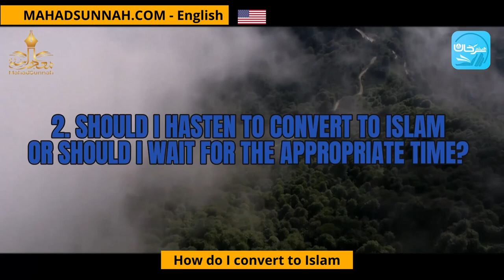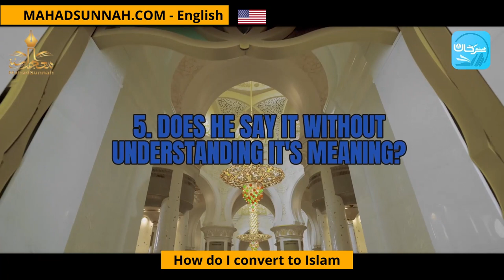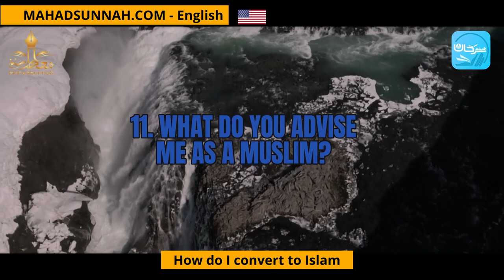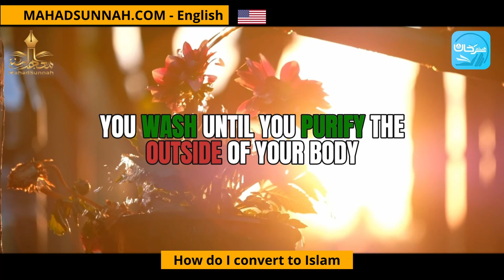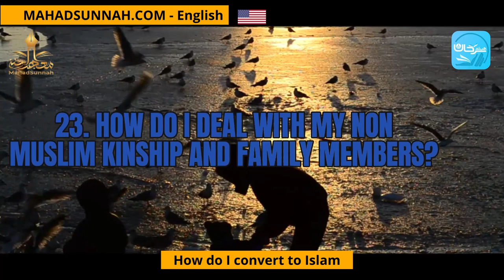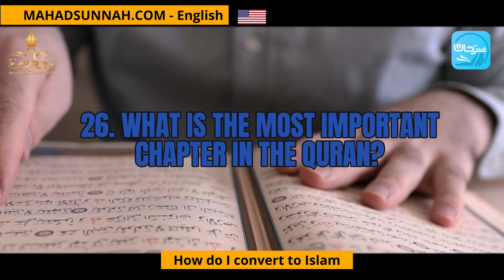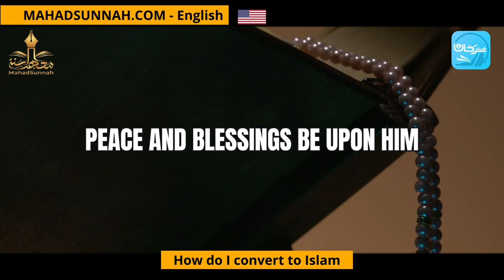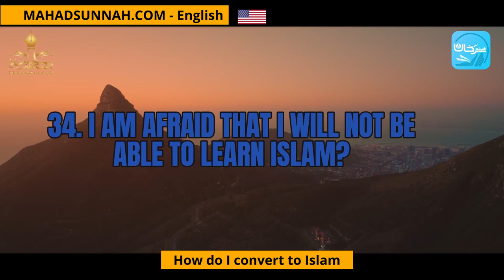كيف اسلم؟ How do I convert to Islam?” is an evidence-based series by Sheikh Dr. Haitham Sarhan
“How do I convert to Islam?” is an evidence-based series by Sheikh Dr. Haitham Sarhan – may Allah preserve him – in which he addresses the most important Islamic issues in the form of a question and answer.

Discussed: The issue of entering Islam, and how does one become a Muslim? What should one do after they have converted to Islam? The most important things a new Muslim needs to gradually learn Islam.
تزكيات بعض العلماء للشيخ هيثم سرحان حفظه الله:
🌴و لا ننسى الصغار أيضا يمكنهم متابعتنا على :
قناة أتعلم وألعب Learn & Play Играй и учись :
تطبيق أندرويد:
Collège du Sunna
Школа «Сунна»